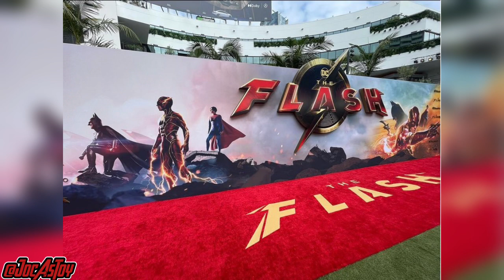BERTABUR CAMEO! The Flash jadi film terbaik DC UNIVERSE? Keren banget! THE FLASH 2023 INDONESIA